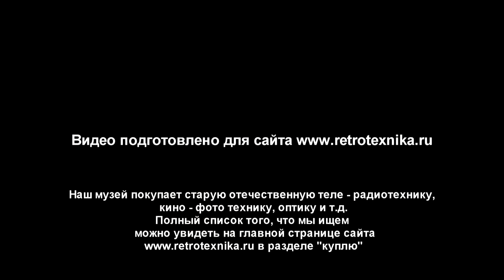Телерадиола Беларусь 4 СССР 1958 г.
Беларусь-4 - телерадиола
выпускалась Минским радиозаводом с 1958 года.
Телерадиола "Беларусь-4" создана на базе предыдущей модели ''Беларусь-3'' и во многом практически сходна с ней, отличаясь отсутствием радиовещательного приёмника и возможностью приёма уже в 12 телевизионных каналах и приёмом в ЧМ диапазоне. В модели применено новое универсальное ЭПУ.